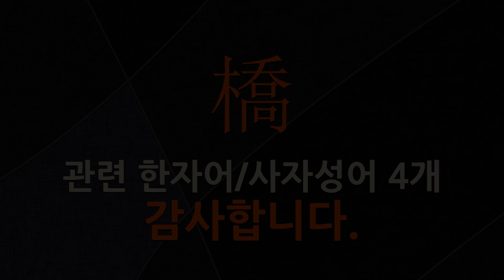橋(다리 교,굳셀 교,빠를 고)에 관한 한자어/사자성어 4개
橋(다리 교,굳셀 교,빠를 고: 다리, 굳세다, 빠르다, 교량, 세참)에 관한 한자어 및 사자성어를 자세하게 풀이해 드립니다.

[橋(다리 교,굳셀 교,빠를 고)에 관한 한자/한자어/사자성어 목록: 4개]
1) 灞橋折柳(파교절류): 파교에서 버들가지를 꺾는다는 뜻으로, 灞橋는 장안 동쪽 파수에 걸린 다리 이름인데, 옛날 사람들이 이 다리에 이르러 버들가지를 꺾어 송별의 뜻을 전했던 것에서 유래하여 시상을 떠올리기 가장 좋은 곳의 의미로 사용됨.
2) 獨木橋冤家遭(독목교원가조): 원수(怨讐)는 외나무다리에서 만난다는 속담(俗談)의 한역으로, 회피(回避)할 수 없는 경우(境遇)를 가리킴. 일이 나쁜 형태(形態)로 공교(工巧)롭게 마주치는 것을 이르는 말.
3) 兩班踏橋(양반답교): 예전에, 양반들이 서민과 뒤섞이기를 꺼리어 음력 정월 14일에 다리밟기를 하던 일.
4) 橋下叱倅(교하질쉬): 다리 밑에서 원을 꾸짖는다는 뜻으로, 직접 말을 못 하고 안 들리는 곳에서 불평하거나 욕함을 이르는 말.